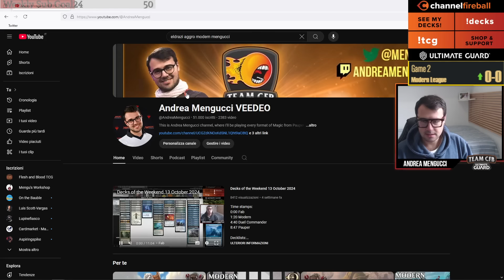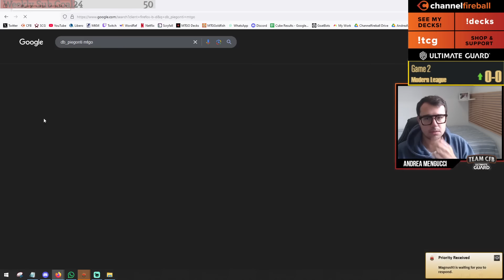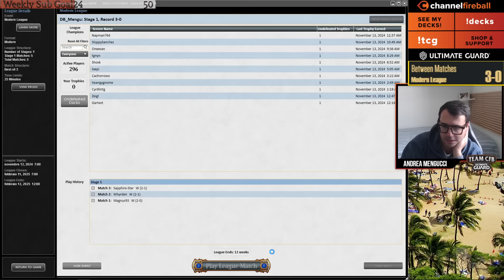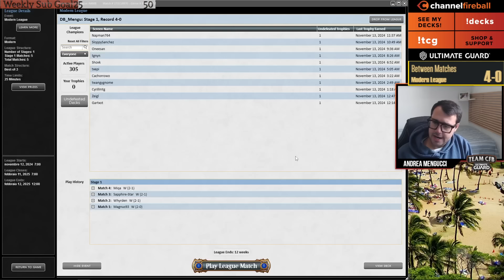Sire of Seven Deaths is great in Modern! Eldrazi Aggro | MTGO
Time stamps:
0:00 Intro
1:10 Round1 vs MonoW Prison
18:31 Round2 vs MonoU Affinity
37:13 Round3 vs Mardu Energy
1:01:01 Round4 vs Tron
1:30:14 Round5 vs NeoBrand